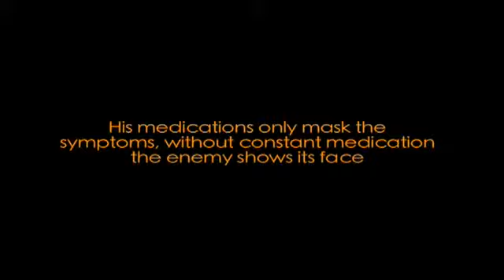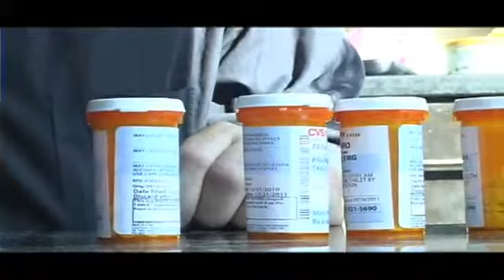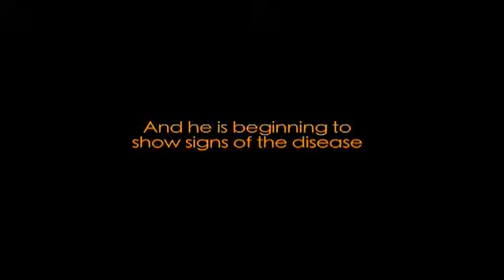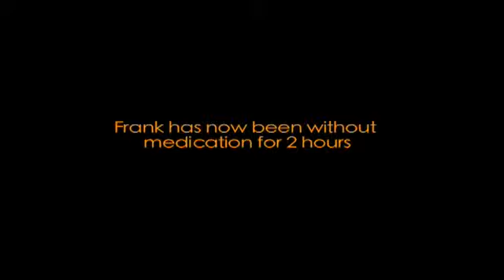Octane and Honey - Living With Parkinsons Disease (Frank Ferraro)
Octane and Honey, A project by Andrew Vento + Frank Ferraro

A student of Artist Frank Ferraro, Andrew Vento ( painter/filmmaker ) began a documentary on Frank Ferraro's life as an artist. When he asked the question, " whats it like to have Parkinison's?", Frank told Andrew to grab his camera and on a Sunday afternoon, he demonstrated how PD lives inside him.

Piano: My Line of Desire, ( a work in progress)
Ambient: Octane and Honey